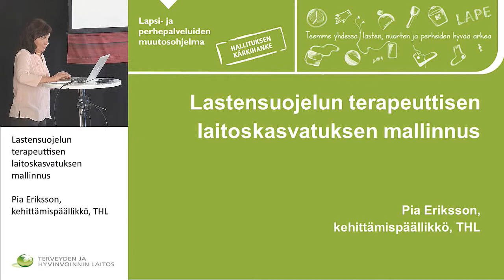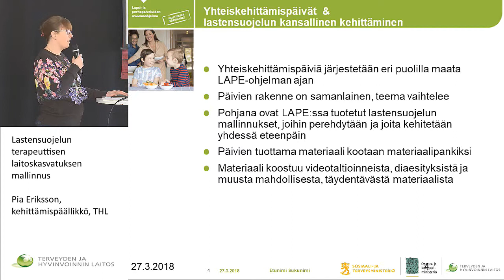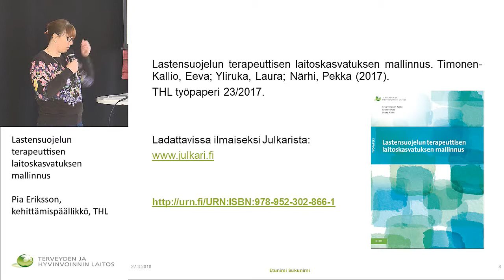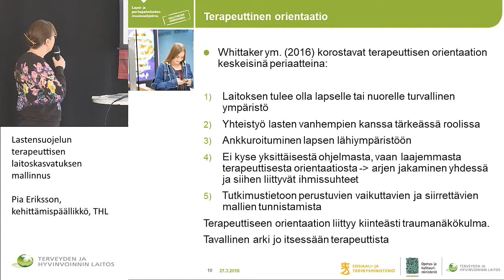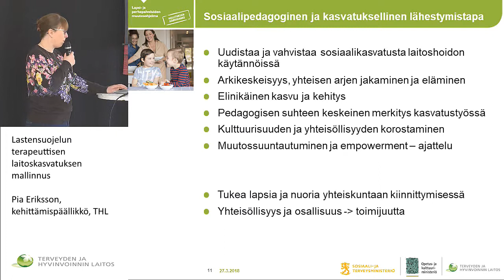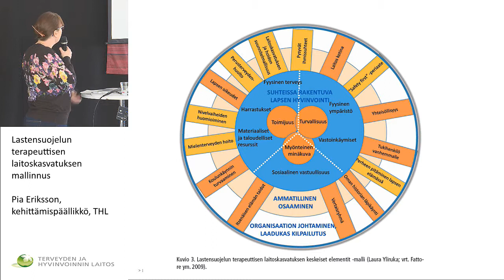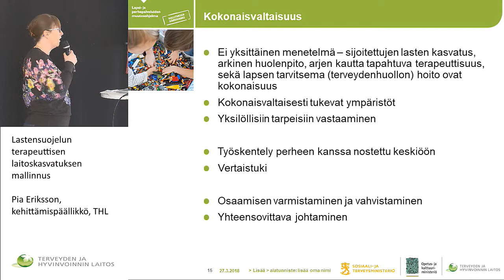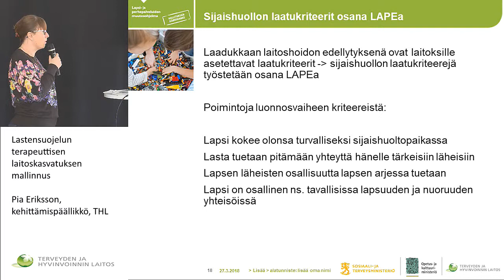Lastensuojelun terapeuttisen laitoskasvatuksen mallinnus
LAPSEN HYVINVOINTI RAKENTUU SUHTEISSA

Pia Eriksson, kehittämispäällikkö, THL